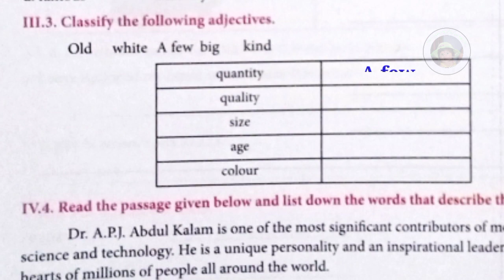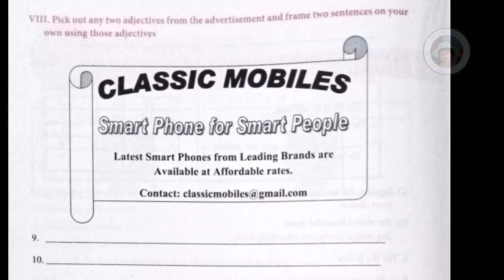6th standard English worksheet 8